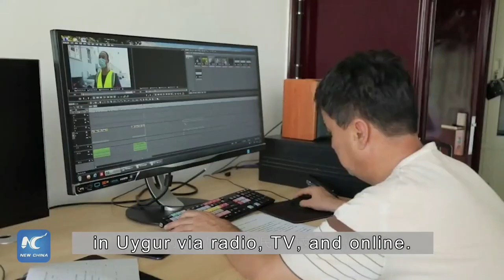RealLifeXinjiang: Get inside local broadcast studios with a Uygur host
On-Air! Join Uygur broadcaster Adila Turhan in their studios for Uygur programs in Qapqal, Xinjiang, in the RealLifeXinjiang